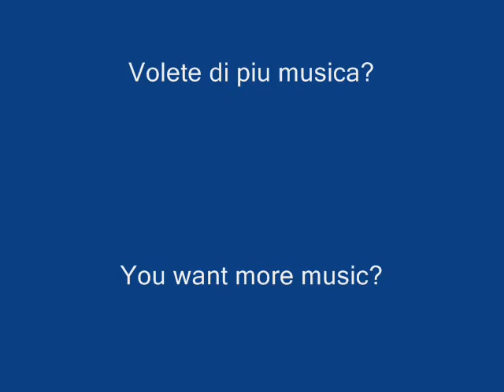Get Far - Shining Star Uploaded by HSM Shuffle Crew.wmv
Get Far - Shining Star Uploaded by HSM Shuffle Cre